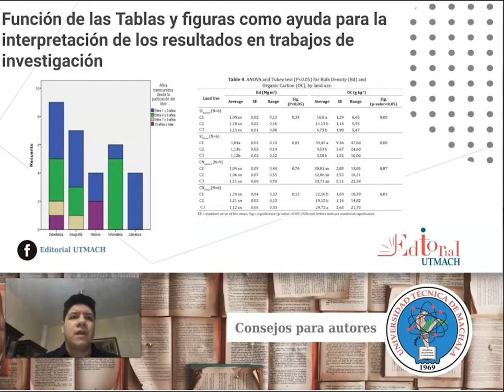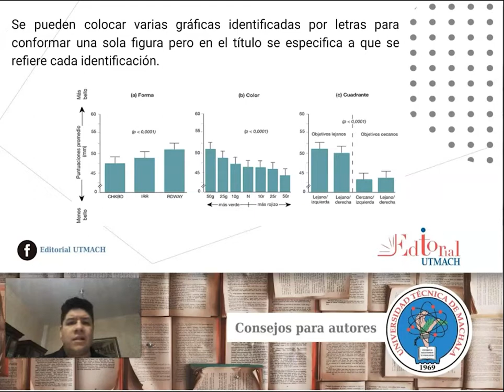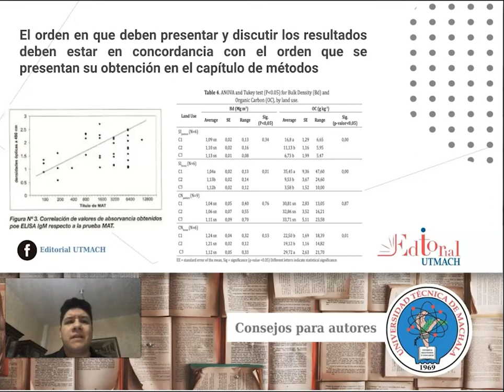Función de las tablas y figuras como ayuda para la interpretación de resultados de investigación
Función de las tablas y figuras como ayuda para la interpretación de resultados en trabajos de investigación